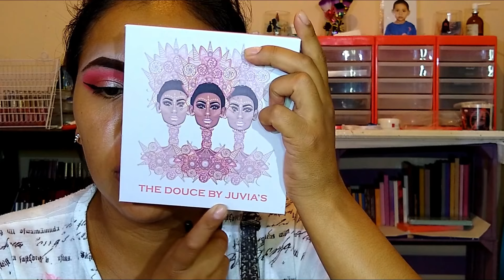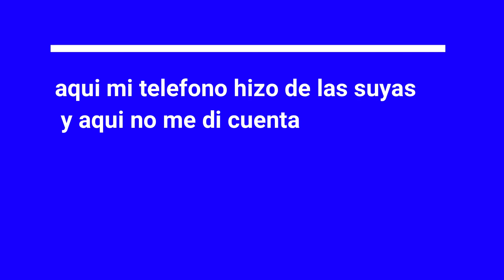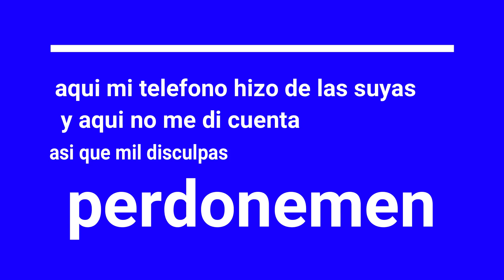MAQUILLAJE CON JUVIAS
hola chicas como estan hoy les traigo est video de maquillaje y espero que les guste mucho

perdon por subirlo tarde pero ya saben mi computadora estaba algo lenta

PRODUCTOS USADOS

*CEJAS
-HENNA DE JABIBE TONO CAFE ROJIZO
-HENNA DE AMUSE TONO NEGRO
-PRECISION BRUSH DE KEJEL JABIBE TONO CAFE OBSCURO

*OJOS
-CORRECTOR DE  HOLLYWOOD TONO 3
-PALETAS DE JUVIAS -THE
 DOUCE , THE MAGIC
-DELINEADOR DE ALARGA TONO NEGRO
PESTAÑAS DE VICO EN EL MODELO #010-S
3DSILK
-MASCARA DE PESTAÑAS DE AGUA DE DIAMOND BEAUTY TONO NEGRO ACEITE DE AGUACATE
-DELINEADOR DE SANIYE TONO CREMA

*CARA
-BASE DE PINK 21 TONO 6
-POLVO TRANSLUCIDO DE KEJEL JABIBE TONO - CANELA
-CONTORNO DE BISSU EN EL TONO- PILONCILLO
-BRONCE DE BISSU EN EL TONO TOSTADA AVELLANA
-RUBOR DE ESSENCE TONO -CORAL
-ILUMINADOR DE BISSU TONO 2

*LABIOS
-DELIENADOR DE LABIEL DE BY APPLE TONO BORGOÑA
-LABIAL EN BARRA DE JORNDANA  TONO -028 GRAPE

TE MANDO BESITOS ENORMES

A LAS 15:00PM Y OTRO DIA DIFENTE

Hola mis niñas tenemos un grupo en Facebook aquí te dejo el link para que pases a unirte y solo se aceptan mujeres y
hombres que se estén involucrados a lo del maquillaje y compras de maquillaje y todo esto y tambien tenemos instagram